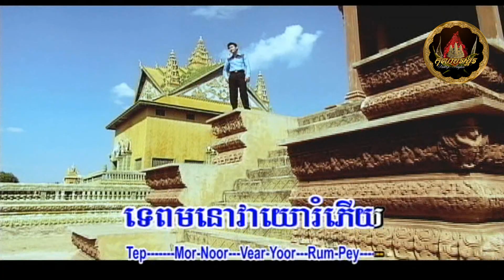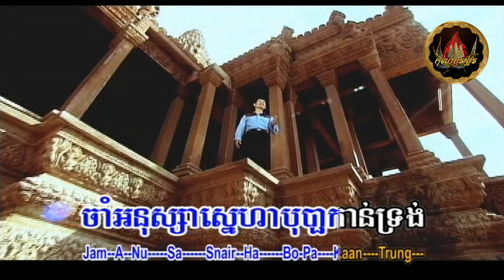～🎼💫🕊🍀🌿 បុប្ផាកាន់ទ្រង់ / Bopha Kann Trung 🍃🍀🕊💫🎼～ ច្រៀងដោយ៖ លោក ឯក ស៊ីដេ | Mr. Ek Side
♪ღ♪*•.¸¸¸.•*¨¨*
បទ៖ បុប្ផាកាន់ទ្រង់ / Bopha Kann Trung
ច្រៀងដោយ៖ លោក ឯក ស៊ីដេ | Mr. Ek Side
♪ღ♪*•.¸¸¸.•*¨¨*

Khmer Oldies, Khmer Classic, Khmer Songs, Cambodian Songs